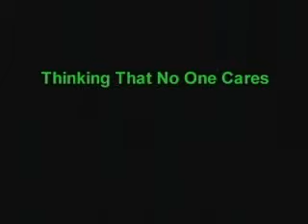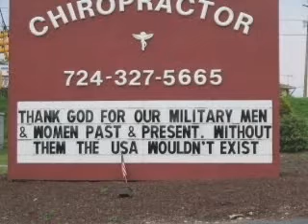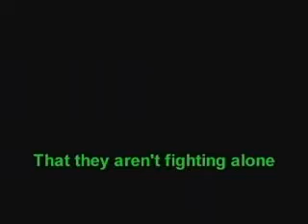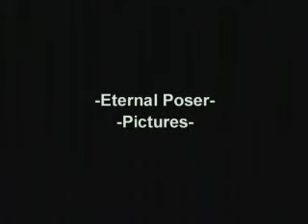Iraq Picture Montage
This is a picture montage I made showning how Americans take for granted what or men and women overseas do for us.